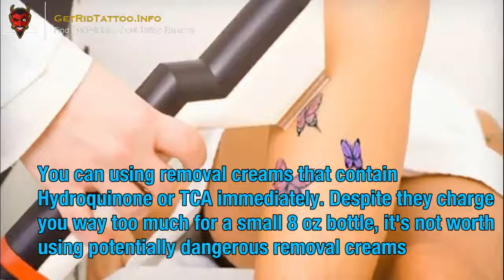Tattoo Removal Aftercare – All you must to learn about tattoo removing. Site teaser